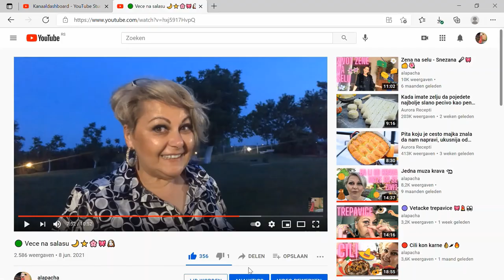🟢 Sta cemo dalje 🤷‍♀️💖🎀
Za sve moje jako zabrinute dragice i dragice evo mali vlogic da vam se javim gde sam, sta je i kako je i sta cemo dalje.